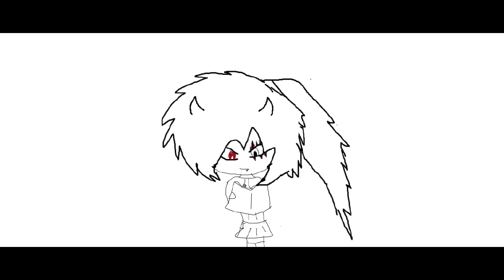Animation drawing test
I am trying something new XD it sucks I know